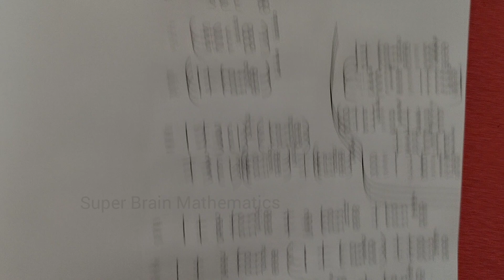10th maths Exercise 6.1 Sum 4 |Class 10 Maths Exercise 6.1 4th sum|Super Brain Mathematics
10th maths Exercise 6.1 Sum 4 |Class 10 Maths Exercise 6.1 4th sum|Super Brain Mathematics